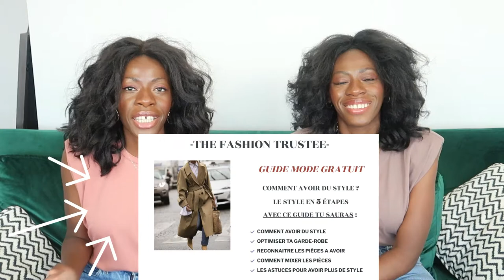COMMENT PORTER LE SHORT EN ÉTÉ ? | The Fashion Trustee.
TROUVE TA PÉPITE VINTAGE !
▶ ▶▶▶Notre E-SHOP T.F.T Vintage Shop